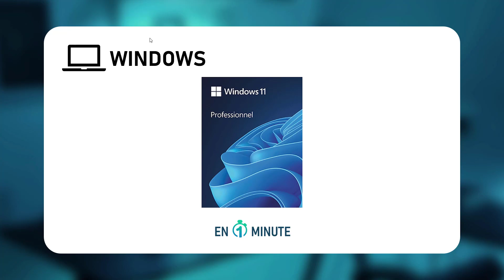Comment payer son PC portable moins cher ? (3 astuces)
3 astuces pour payer son PC portable moins cher. Dans cette vidéo, nous partagerons trois astuces pratiques pour économiser de l'argent lors de l'achat d'un PC portable, que ce soit en profitant de promotions, en optant pour des modèles sans Windows ou en améliorant soit même les composants.